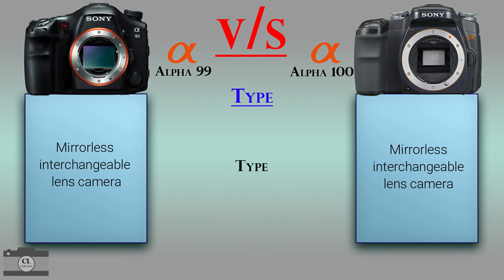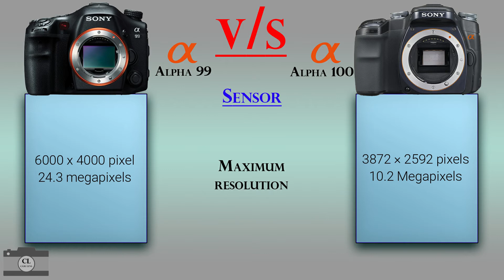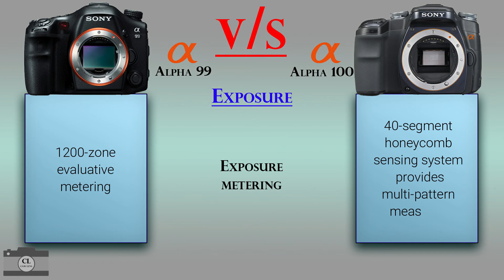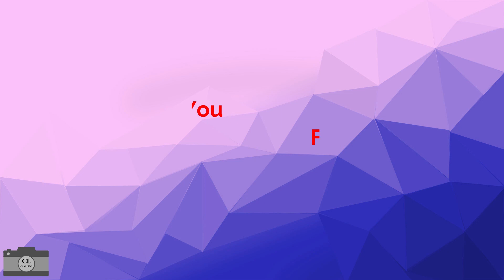Sony Alpha 99 vs Sony Alpha 100